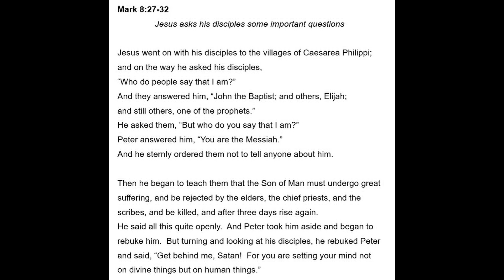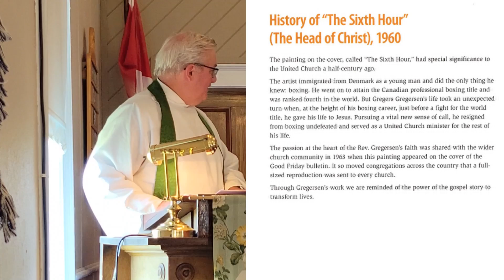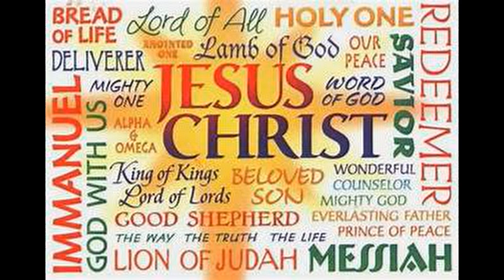Salt Springs, Scotsburn-Lyon's Brook United Churches - Sep 15, 2024